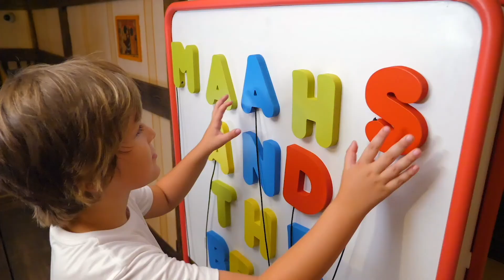Masha & The Bear Land of Legends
Какие новинки ждут в 2020 году в The land of Legends?
Открытие нового грандиозного этапа парка приключений “Маша и Медведи"
Расширенная концепция "All In" в отеле “The Land of Legends Kingdom”
B сезоне 2020 года бесплатные трансферы и бесплатное посещение парка "The Land of Legends" для всех гостей отелей "Rixos Hotels" Анталийского побережья!
Для гостей (детей), проживающих в отеле The Land of Legends Kingdom, бесплатное пользование всеми игровыми автоматами на 1 этаже!